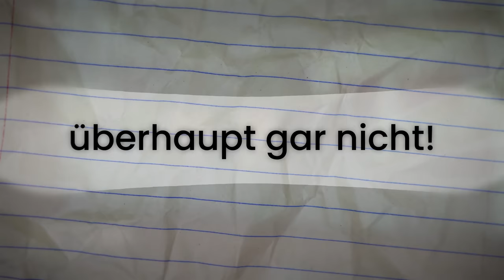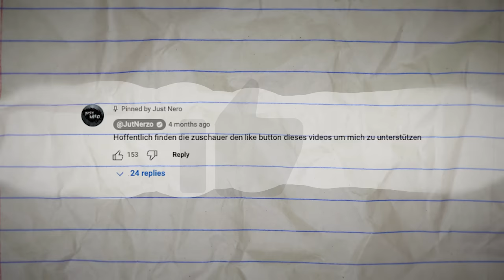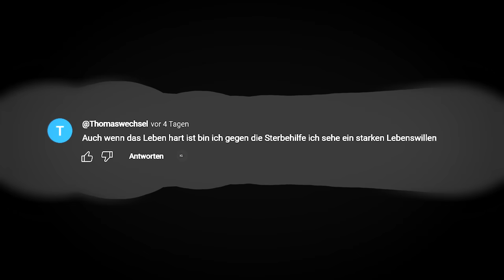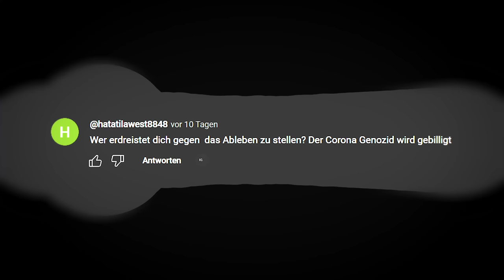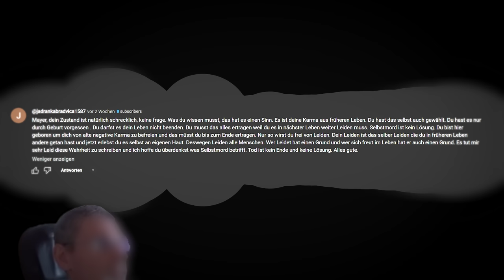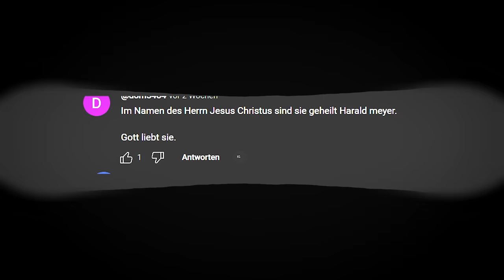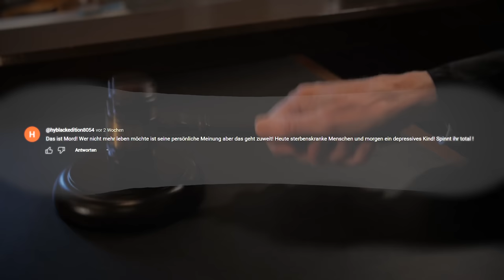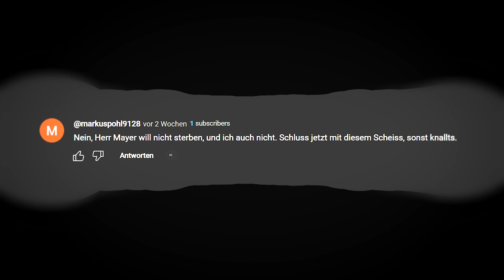RELIGIÖSE FANATIKER auf YouTube DREHEN komplett AM RAD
ALINE BACHMANN hat VOR GERICHT gegen mich VERLOREN - So HART ist ihre STRAFE (ft Christian Solmecke)